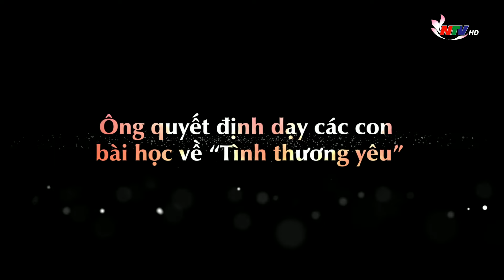Trailer phim Báu vật của Cha - 52 tập | Nghệ An TV | NTV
Đăng ký theo dõi kênh để đón xem những bộ phim mới nhất sẽ được phát trên kênh NTV của Đài PT-TH Nghệ An nhé!
Mọi thông tin liên quan đến bản quyền/vi phạm bản quyền trên kênh này, mong chủ sở hữu nội dung thông tin trước cho tôi theo địa chỉ email cá nhân: . Xin trân trọng cảm ơn!